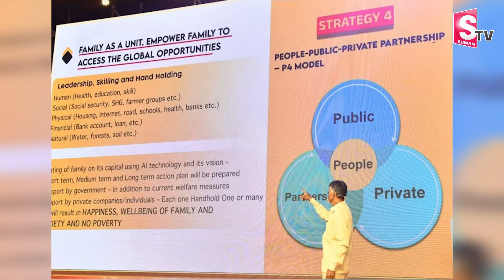ఏపీ విజన్ డాక్యుమెంట్-2047.. | AP Vision Document - 2047 | Chandrababu | Pawan Kalyan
Watch►ఏపీ విజన్ డాక్యుమెంట్-2047.. | AP Vision Document - 2047 | Chandrababu | Pawan Kalyan